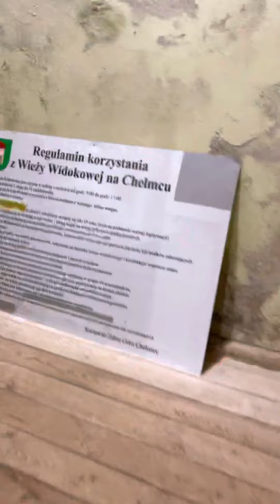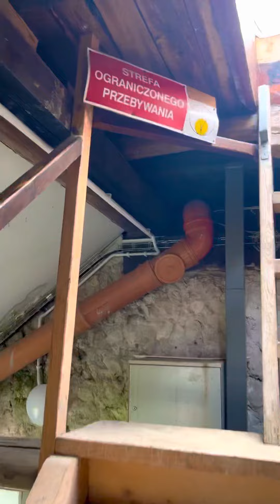Chełmiec - wieża widokowa - wejście.